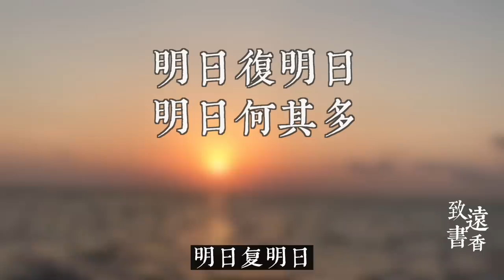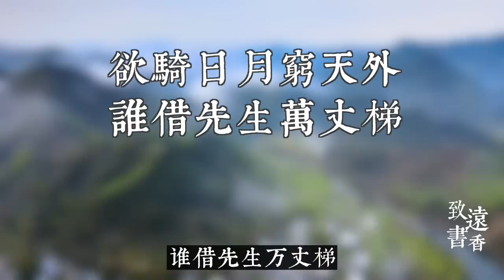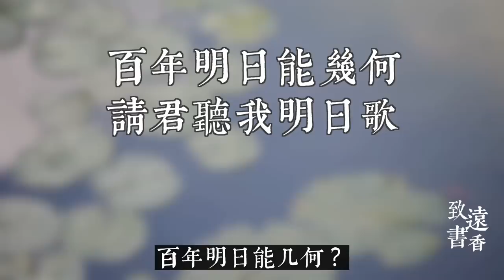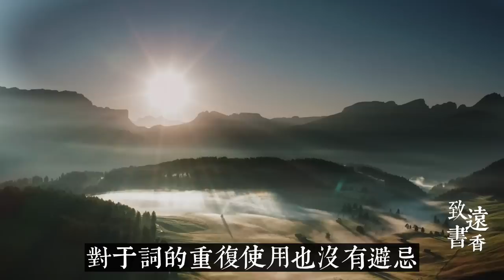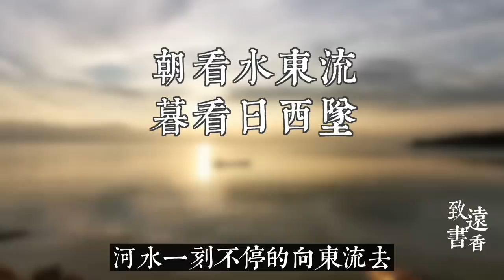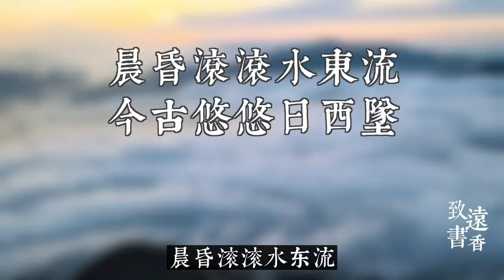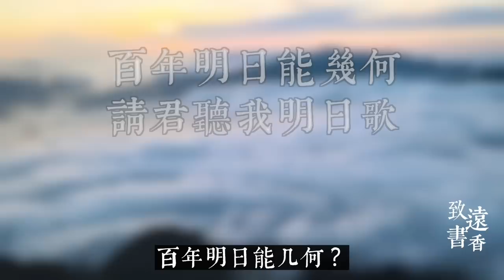明朝狀元一首家喻戶曉、膾炙人口的詩《明日歌》，淺顯易懂、寓意深遠！-致遠書香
今天來聊聊明代詩人錢福的一首詩《明日歌》。這首詩的其中幾句大家都耳熟能詳：明日覆明日，明日何其多。這首詩的寓意深遠，淺顯易懂，又很有代入感，沒有那種大道理的說教，但是讀了以後讓人自然而然的覺得，應該去珍惜時間。